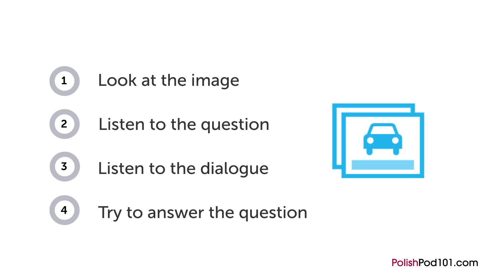Learn Polish - Polish Listening - At a Restaurant in Poland